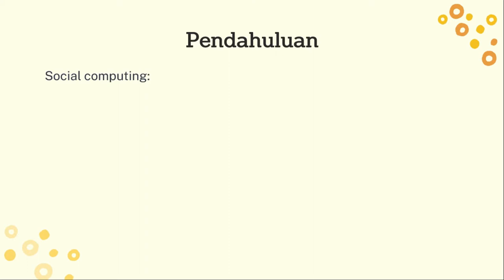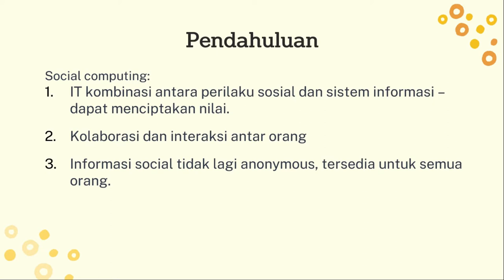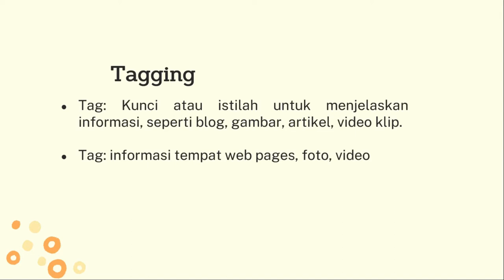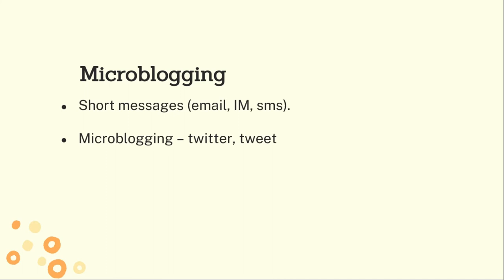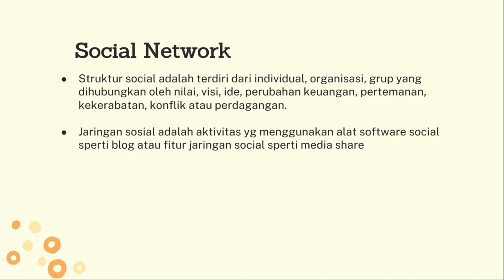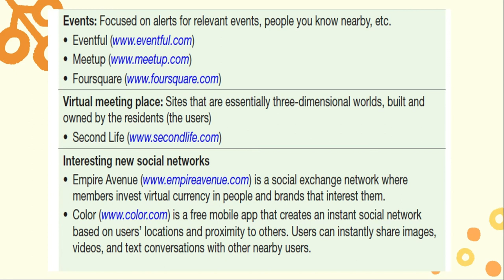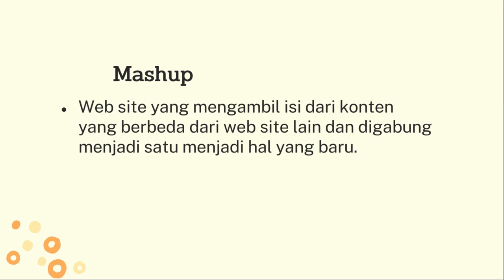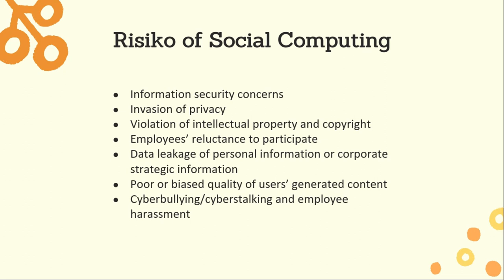Social Computing _ Part 1